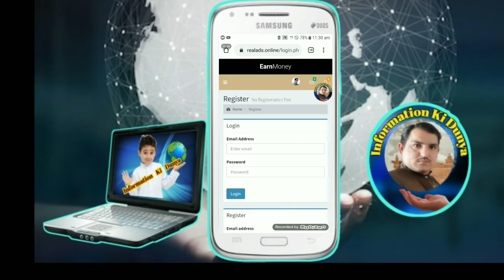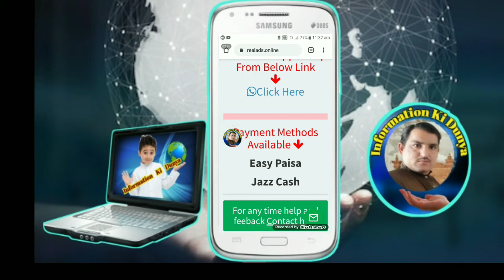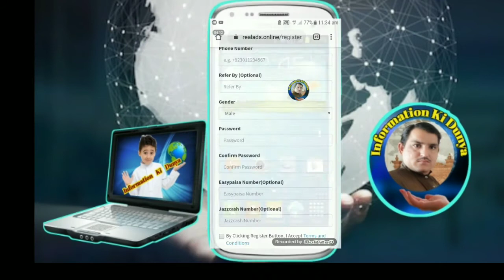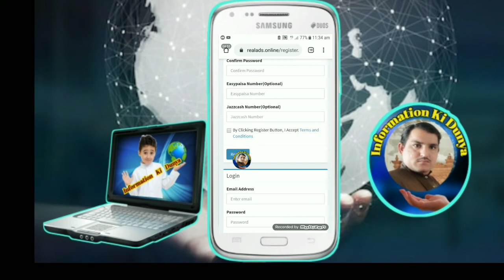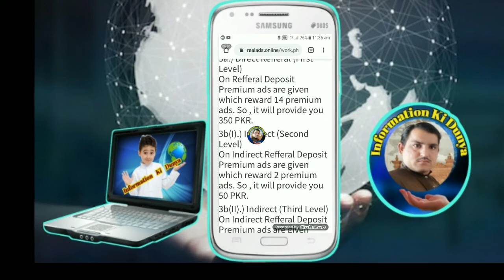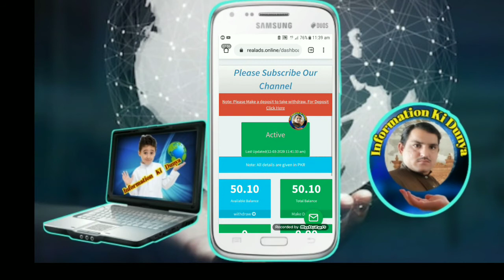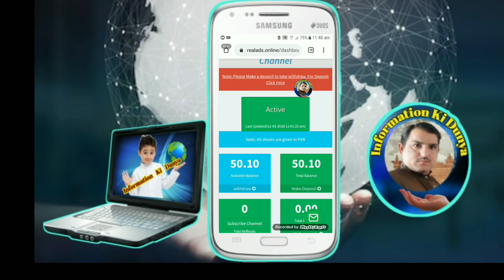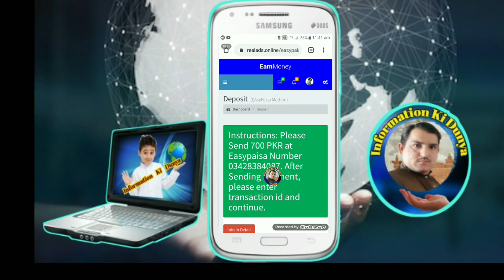Realads Online website in pakistan How to earn money 2020 by watching the ads withdraw easypaisa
Way wo make money 2020

How To Earn Money Online By Using àApplication, make money online, earn money online, best way to earn money top earning, website, application,  earn money from copy paste job, online job, online part time job, data entry, copy past work, New earning websites, site, web, earning app, apps, apk, applications, asadonline, how to earn money from mobile internet,n in in was to